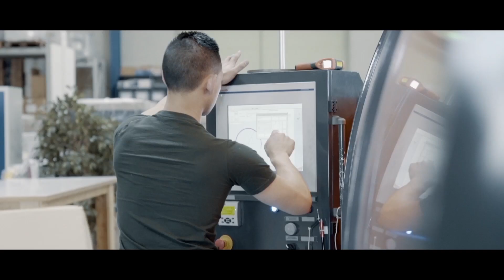Univerre Pro Uva SA - Culture d'entreprise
Depuis plus de 35 ans, nous nous efforçons de fournir à chaque client la meilleure solution pour son produit.
Le verre est l'emballage du futur et nous allons tout mettre en oeuvre pour contribuer à son succès.